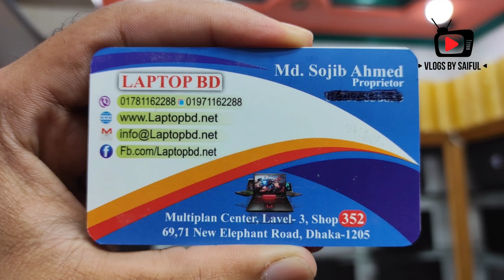অর্ধেক দামে 💻 Laptop 😱💻 Buy Second Hand Laptop 😱💻 Cheap Price In Dhaka! 😱 Used Laptop Price In BD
🔴 Shop Address:
                               Laptop BD
                               Shop - 352, Multiplan center, Level - 3

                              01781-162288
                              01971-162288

*** ANTI-PIRACY WARNING ***😍

                                   😍GOOD BYE 😍

Related keyword/People Also Search-